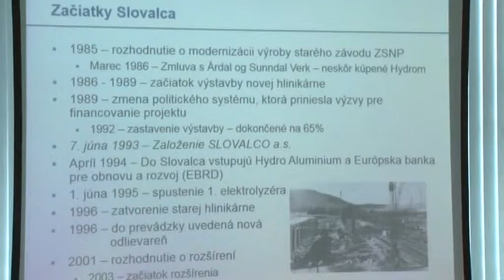Združenie hutníckych a baníckych firiem z Maďarska zV Slovalcu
Ako implementuje Slovalco do praxe predpisy týkajúce sa napríklad bezpečnosti a ochrany zdravia pri práci si prišli pozrieť členovia združenia baníckych a hutníckych firiem z Maďarska.